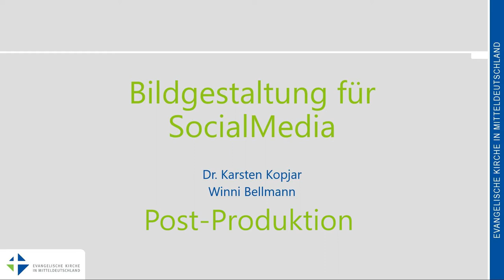Schulung Bildgestaltung - Post-Produktion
Bildgestaltung für SocialMedia. Eine Schulung der EKM (2021) in vier Teilen.
Teil 4: Methoden und Ideen, um nach dem Dreh das Bild zu optimieren und für SocialMedia passend auszuspielen.

Winni Bellmann (bellmannmedia) & Dr. Karsten Kopjar (EKM SocialMedia-Koordinator)